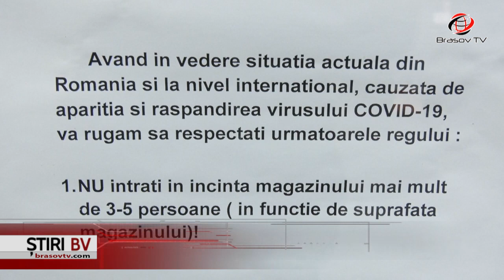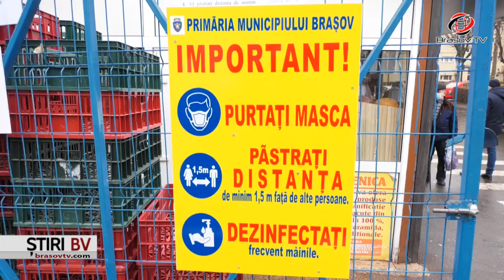Aglomerație în piețele din Brașov